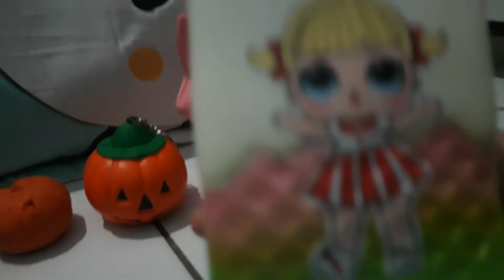Rivew squishy lucu kocak😂🤣😆😂